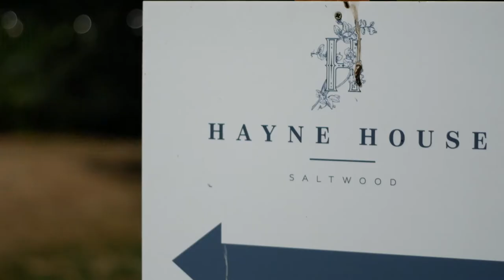Ryan & Zahra | Hayne House Kent | Wedding Video Kent | Adams Videos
Wedding film of Ryan & Zahra at Hayne House in Kent.